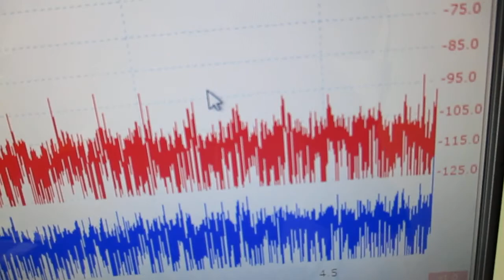メガヘルツの超音波発振制御技術 ultrasonic-labo